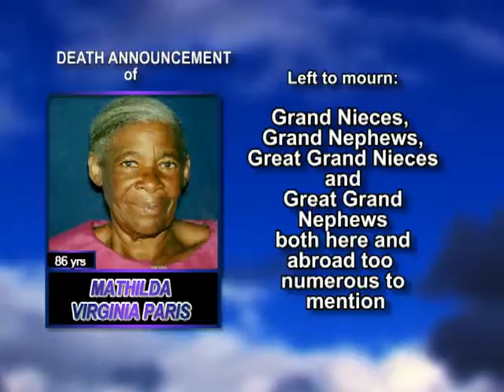Mathilda Virginia Paris